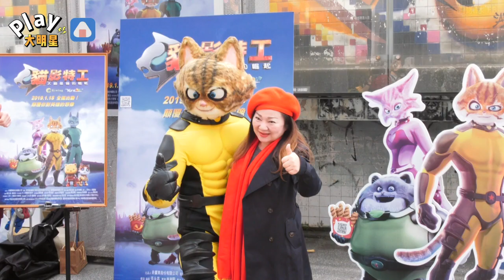白冰冰美貌完全不輸范冰冰！ 重現《武媚娘》經典橋段網讚：毫無違和